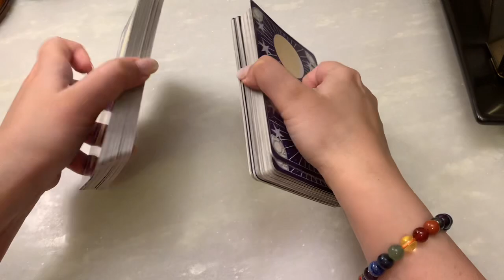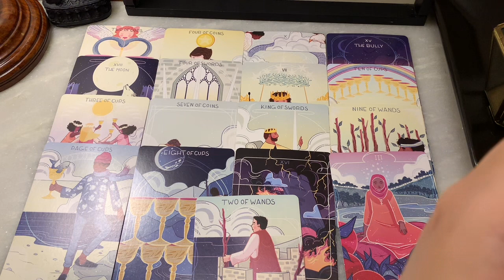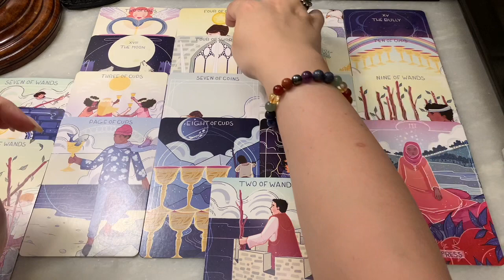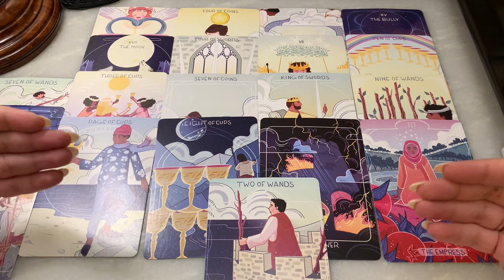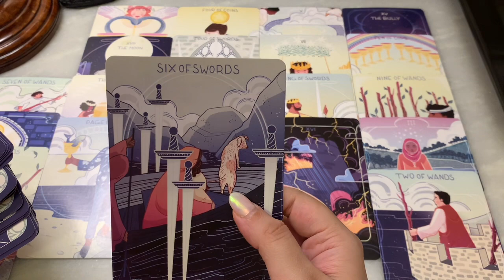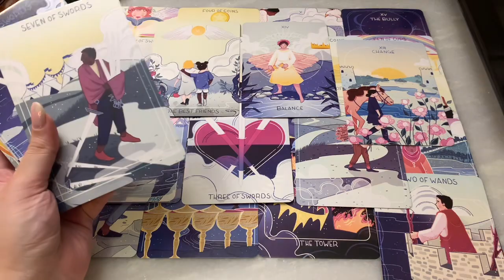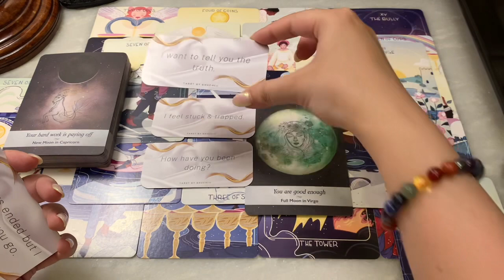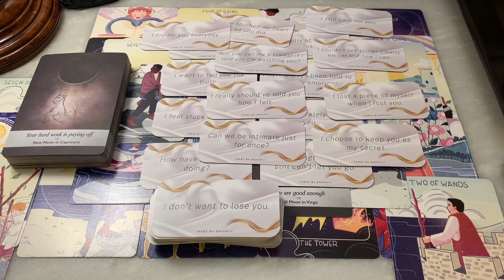You are their empress, finally they are coming forward with a relationship offer ✨🤞🏻💕